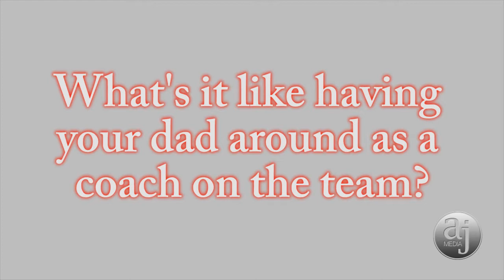The HYPE: Episode 15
Krista Pirtle talks with Anthony Livingston about his game, and Recee' Caldwell tells Nicholas Talbot about her favorite holiday memories on this episode of The HYPE.